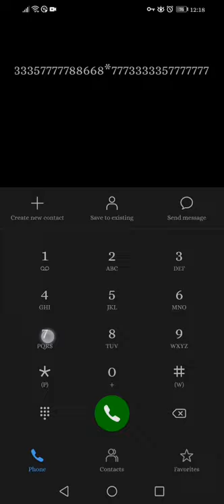The Wellerman Sea Shanty...but played on my phone dial pad.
Today I play the Wellerman Sea Shanty on my phones dial pad.

Please put requests in the comments.